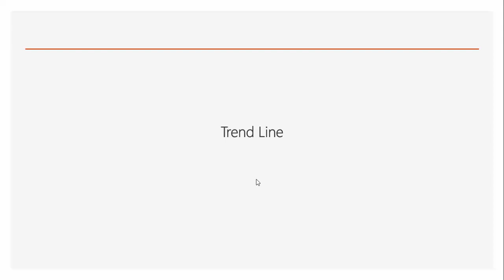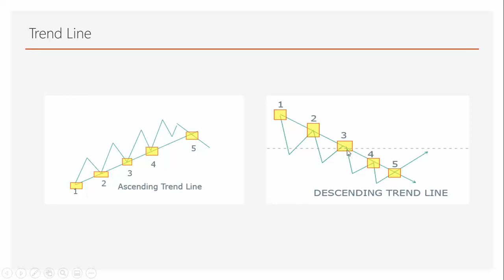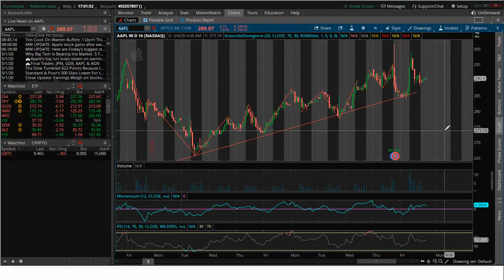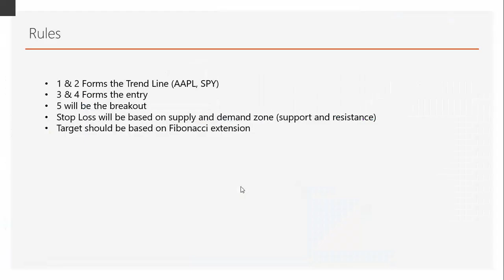6.Trend Line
Dear Technical Analysis Beginners, Here I am publishing series of videos for TA beginners, this is the sixth video in that series